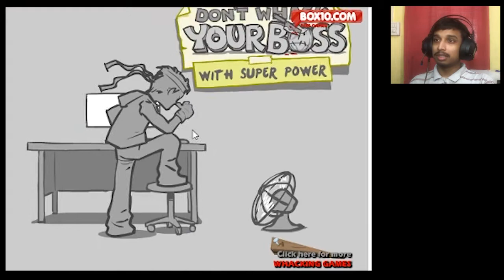Whack you boss with super power Solid Sunday part 1